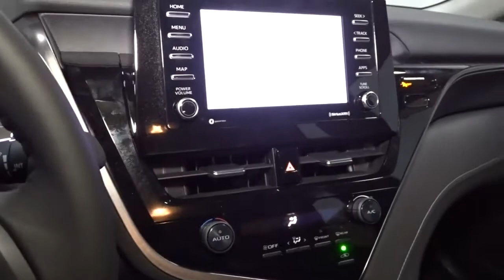2022 Toyota Camry Hillside, Newark, Union, Elizabeth, Springfield, NJ 220071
2022 Toyota Camry available in Hillside, New Jersey at Route 22 Toyota. Servicing the Newark, Union, Elizabeth, Springfield, NJ area.

The Smart Way To Buy! Are you tired of hidden fees and bogus rates ruining your search process? Now there's a way to avoid all of the nonsense. Introducing the smart way to buy from Route 22 Auto's. The advantages of the smart way to buy are endless. There is no pressure throughout your search. You can finally feel at ease when purchasing a car. Since there are no hidden fees, there are no surprises or gimmicks revealed when you finally make a decision. Route 22 Autos salespeople are direct and value your time, so there is no back and forth or confusion. They know it's necessary for you to feel comfortable during the buying process and want to be trusted. The smart way to buy is smart for a reason. The team at Route 22 Auto's does Internet research every day to discover the right price for you. They make sure to look at competitors' pricing and numbers from industry experts so you can feel confident that you're getting the best offer possible. The main factors that contribute to your final cost are market value, product availability, days' supply in the market and the product age, color and equipment. It's easy to feel secure with the smart way to buy. This Toyota includes: ALL-WEATHER FLOOR LINER PACKAGE (TMS) (PPO) Floor Mats REAR BUMPER APPLIQUE (BLACK) (TMS) (PPO) MUDGUARDS (TMS) (PPO) 50 STATE EMISSIONS DOOR EDGE GUARD (TMS) (PPO) *Note - For third party subscriptions or services, please contact the dealer for more information.* Stylish and fuel efficient. It's the perfect vehicle for keeping your fuel costs down and your driving enjoying up. The Toyota Camry SE will provide you with everything you have always wanted in a car -- Quality, Reliability, and Character. Just what you've been looking for. With quality in mind, this vehicle is the perfect addition to take home.
Window Grid And Roof Mount Antenna,Radio: AM/FM Audio System -inc: 6 speakers, 7 touch-screen, Android Auto and Apple CarPlay and Amazon Alexa compatible, USB media port, USB charge port, hands-free phone capability, advanced voice recognition and music streaming via Bluetooth wireless technology, SiriusXM w/3-month All Access trial and Connected Services including Safety Connect w/1-year trial, Wi-Fi Connect w/up to 2 GB within 3-month trial,,2 LCD Monitors In The Front,Radio w/Seek-Scan, Clock, Speed Compensated Volume Control, Steering Wheel Controls and Radio Data System,Body-Colored Rear Bumper,Rocker Panel Extensions,Light Tinted Glass,Steel Spare Wheel,Clearcoat Paint,Body-Colored Door Handles,Galvanized Steel/Aluminum Panels,Auto On/Off Projector Beam Led Low Beam Daytime Running Auto High-Beam Headlamps w/Delay-Off,Lip Spoiler,Variable Intermittent Wipers,Trunk Rear Cargo Access,Chrome Side Windows Trim and Black Front Windshield Trim,Fixed Rear Window w/Defroster,Headlights-Automatic Highbeams,Body-Colored Power Heated Side Mirrors w/Manual Folding and Turn Signal Indicator,Compact Spare Tire Mounted Inside Under Cargo,Tires: 235/45R18 AS,Black Grille,LED Brakelights,Body-Colored Front Bumper w/Gray Rub Strip/Fascia Accent,Wheels: 8.0J x 18 Black Machined-Finish Alloy,Full Floor Console w/Covered Storage, Mini Overhead Console w/Storage and 1 12V DC Power Outlet,Outside Temp Gauge,Front Bucket Seats -inc: 8-way power-adjustable driver seat w/power lumbar support and 6-way adjustable front passenger seat,Manual Adjustable Front Head Restraints and Fixed Rear Head Restraints,Front And Rear Map Lights,Power Door Locks w/Autolock Feature,Full Carpet Floor Covering,Trip Computer,Day-Night Rearview Mirror,Fade-To-Off Interior Lighting,Analog Appearance,Fabric Seat Trim w/Sport SofTex,Front Cupholder,Driver Foot Rest,Gauges -inc: Speedometer, Odometer, Engine Coolant Temp, Tachometer, Trip Odometer and Trip Computer,Driver Seat,Rear Cupholder,Power Rear Windows,Perimeter Alarm,Driver / Passenger And Rear Door Bins,Power 1st Row Windows w/Front And Rear 1-Touch Up/Down,Manual Tilt/Telescoping Steering Column,60-40 Folding Bench Front Facing Fold Forward Seatback Rear Seat,Interior Trim -inc: Piano Black Instrument Panel Insert and Chrome/Metal-Look Interior Accents,Seats w/Leatherette Back Material,Front Center Armrest and Rear Center Armrest,1 12V DC Power Outlet,Full Cloth Headliner,Systems Monitor,Valet Function,6-Way Passenger Seat -inc: Manual Recline, Height Adjustment and Fore/Aft Movement,Illuminated Locking Glove Box,Driver And Passenger Visor Vanity Mirrors w/Driver And Passenger Auxiliary Mirror,Remote Keyless Entry w/Integrated Key Transmitter, 2 Door